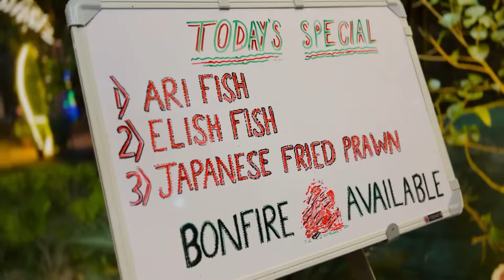Best Friend ৰ বিয়া😍💖 বিয়া Preparation Vlog😍 কি কি কিনিলো?😃কি gift দিলো?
my page

Products

Equipments👇

1.My vlogging camera

2.My Laptop

3.My DSLR camera

4.My mobile

5.My mic

6.My tripod

7.My Ring light